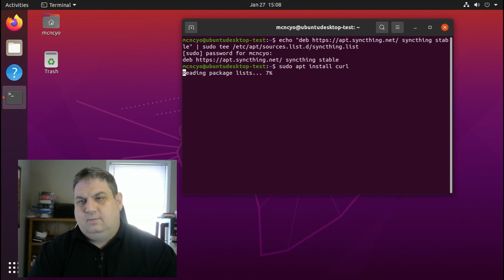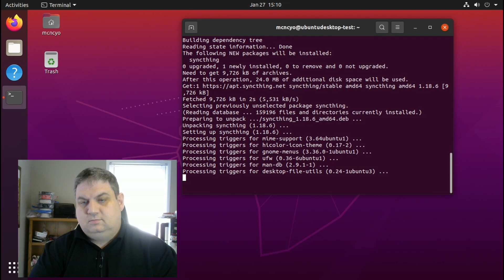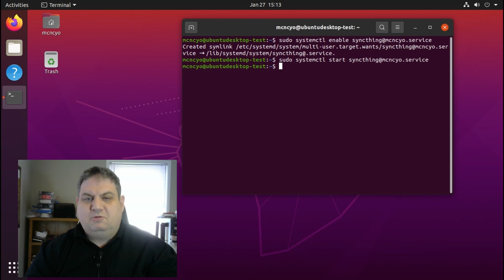Step-by-Step Guide to Syncing on Linux: An Easy Installation Tutorial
Syncthing is a secure and efficient way to synchronize your files between multiple computers without the need to store them on a centralized server. The software is open-source and can be installed on Linux operating systems such as Ubuntu. The installation process is well-explained in this  video  tutorial. By following the steps outlined in the video, you can set up Syncthing on your Linux system and keep your files in sync across all your devices.

chapter:
0:00 intro
0:11 adding syncthing repo
0:31 installing curl
0:52 adding syncthing to pgp keys
1:04 update apt database
1:16 install syncthing
1:33 start and enable syncthing
2:17 editing syncthing config file
2:54 restarting synching